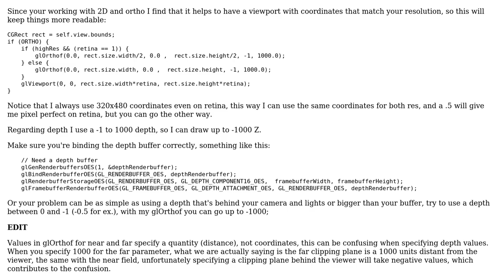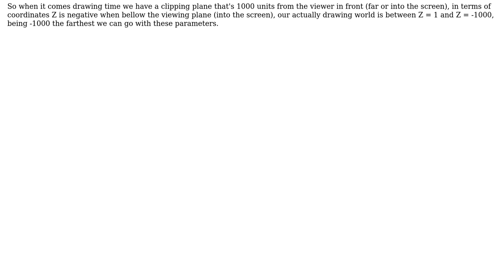With a 2D iPhone OpenGL ES 1.1 app, how do I get my depth buffer working for textures?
With thanks & praise to God, and with thanks to the many people who have made this project possible! | Content (except music & images) licensed under CC BY-SA | Music | Images & others | With thanks to user Ryan user led42 user CStreel and the Stack Exchange Network Trademarks are property of their respective owners. You are responsible for your own actions.